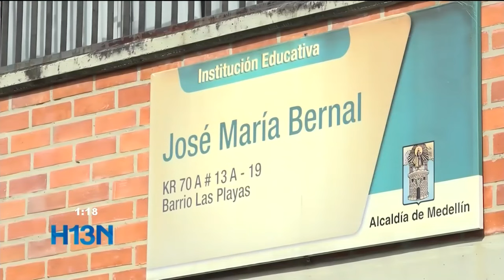La alcaldía de Medellín denunció inconsistencia y falta de pagos en instituciones educativas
Alcaldía de Federico Gutiérrez denuncia falta de pago en los servicios públicos de instituciones educativas y cifra de deserción escolar más alta en los últimos 12 años.